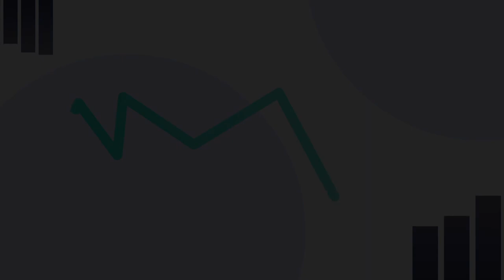Managing Nightmare Tenants | Real Estate Investing Podcast Ep. 4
In today's episode, we chat managing nightmare tenants with Joe Edgar from Tenant Cloud!

📚READ THESE:
Listen to them on Audible for free
Read them on Kindle for free

- Multifamily Millionaire Part One (Small MF 1-4 units)
- Multifamily Millionaire Part Two (Large MF 5+ units):
- Richest Man in Babylon
- The ABCs of Real Estate Investing
- The Book on Rental Property Investing
- The BRRRR Investing Book
- Rich Dad, Poor Dad
- The Millionaire Real Estate Agent
- Never Split the Difference